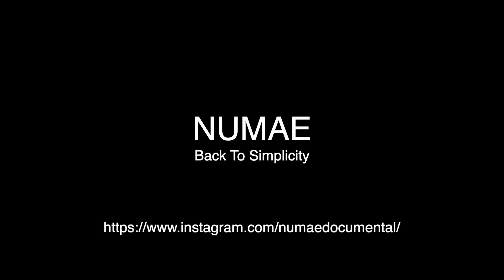Numae back to simplicity | Gustavo Cabrera| Filmmakers Cut | 9th Kolkata Shorts Int l Film Festi-20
Filmmakers Cut-  Gustavo Cabrera
9th Kolkata Shorts International Film Festival-20
Movie: Numae back to simplicity
Director: Gustavo Cabrera
Producer: Valentina Pardo
Production : Independent, Colombia